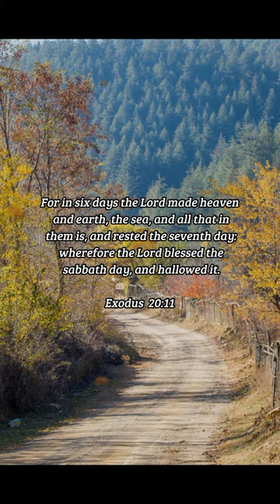BIBLE VERSE OF THE DAY - January 26, 2023 | morning prayer | Your Daily Dose of God's Word.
For in six days the Lord made heaven and earth, the sea, and all that in them is, and rested the seventh day: wherefore the Lord blessed the sabbath day, and hallowed it.

Exodus  20:11

INSPIRATION:
In a sea of ‘thou shalt not,’ the commandment to honor the Sabbath is a refreshing change. God never tires, yet He chose to rest. Why? Because rest brings joy, and it is His desire that we experience the joy of resting in Him. So He has given us the Sabbath, a good gift, so that we can experience a brief respite from the toils of life and get a foretaste of eternity with God.

PRAYER:
Thank You, Lord, for the gift of rest. Thank You for setting aside a day where I can turn my heart to You and find rest from the work of my hands and mind. I confess that I don’t always cherish rest as I should, and ask You to help me to make Sabbath rest a priority so that I may be refreshed in Your blessing. In Jesus’ Name, Amen.

us